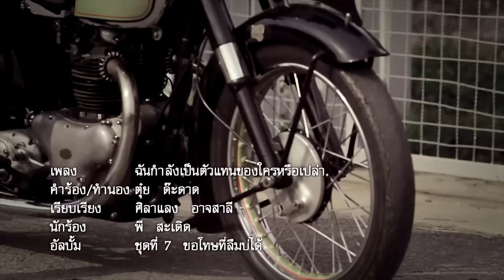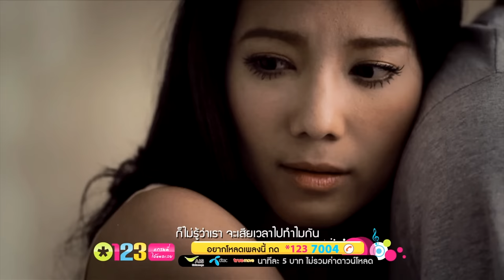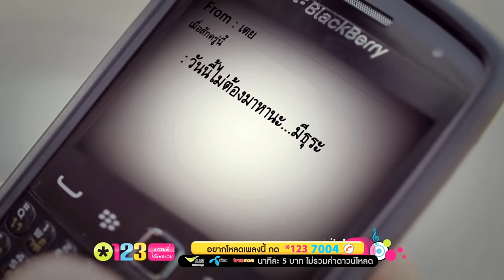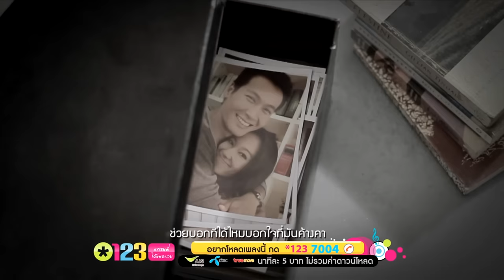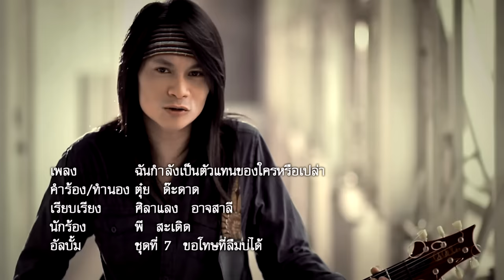ฉันกำลังเป็นตัวแทนของใครหรือเปล่า - พี สะเดิด 【OFFICIAL MV】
เพลง : ฉันกำลังเป็นตัวแทนของใครหรือเปล่า
คำร้อง / ทำนอง : ตุ๋ย ด๊ะดาด
เรียบเรียง : ศิลาแลง อาจสาลี
อัลบั้ม ชุดที่ 7 ขอโทษที่ลืมบ่ได้

เนื้อเพลง : ฉันกำลังเป็นตัวแทนของใครหรือเปล่า

วันนี้ฉันสำคัญ กับใจเธอหรือเปล่า
ก็เหมือน เธอยังคิดถึงเขาทุกนาที
รักที่ได้จากเขา เธอก็ยังเก็บเอาไว้อย่างดี
เหมือนเธอยังมี เยื่อใยใจให้เขาอยู่เลย

ตั้งแต่คบกันมาจนวันนี้ เธอมีฉันเอาไว้ทำไม
ช่วยบอกทีได้ไหม บอกใจที่มันค้างคา

ว่าฉันกำลังเป็นตัวแทน ของใครหรือเปล่า
ยิ่งรักทำไมมันยิ่งเหงา เรายิ่งห่างไกล
หากฉันไม่ใช่คนที่เธอ อยากให้มาอยู่ในหัวใจ
ช่วยเอ่ยมาสักคำได้ไหม
จะได้หายข้องใจว่าเธอ รักฉันจริงหรือเปล่า

หากฉันนั้นมันเป็น ได้ก็เพียงแค่เงา
กลบเกลื่อน ความเหงาที่เกิดจากเขาคนนั้น
ก็ไม่รู้ว่าเรา จะเสียเวลาไปทำไมกัน
เพราะต่อให้ฉัน ดียังไงก็ไม่ได้ใจเธอ